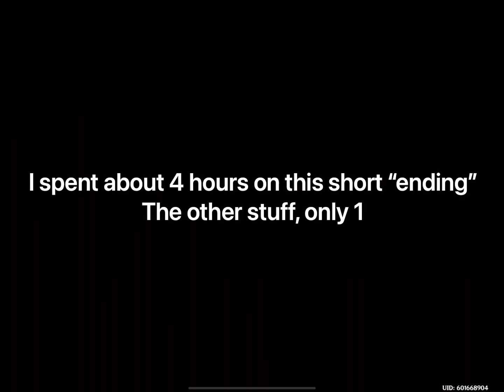Zhongli Quest, Azhdaha, we meet again… pt2